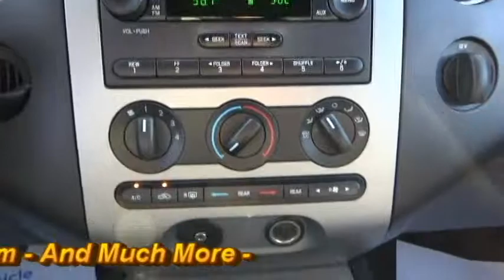2007 Ford Expedition XLT P2716A